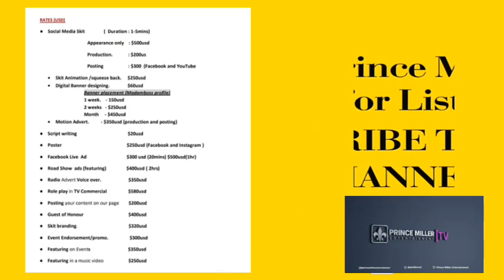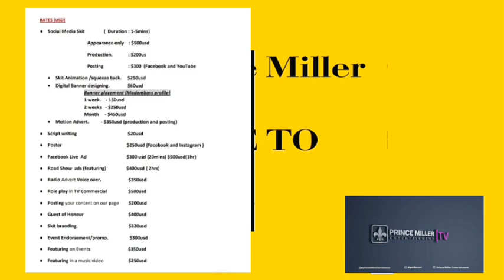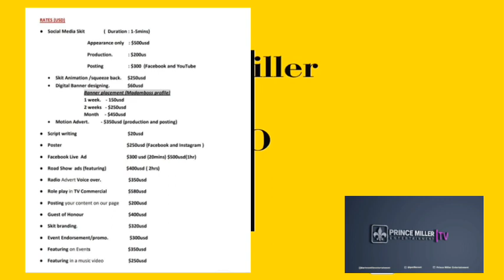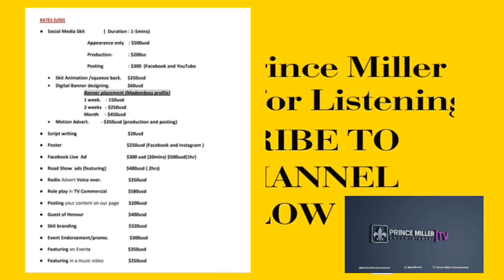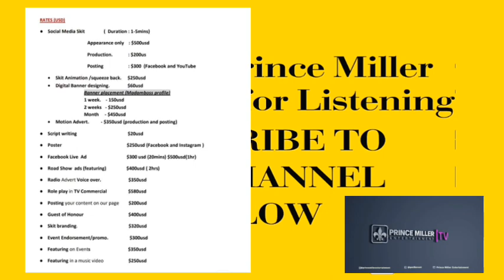MADAM BOSS CHARGES MAY SHOCK YOU | AUDIO THOUGHTS EP35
Audio Thoughts Ep 35 we talk of Top Zim Comedian Madam Boss charges per skit or show ?? Many can't believe it but Social Media Influencers are earning well right now ..join in the discussion in the comment section and let us know your thoughts